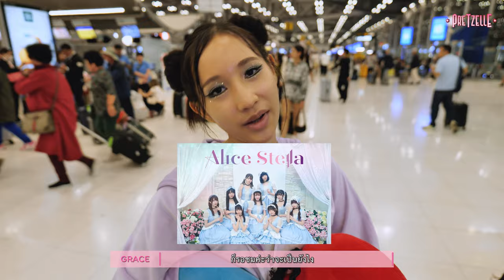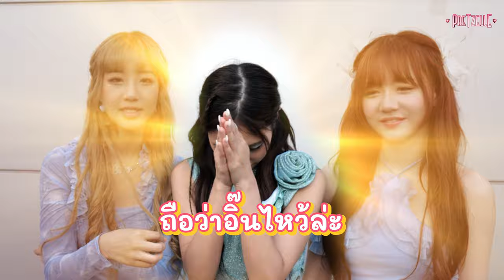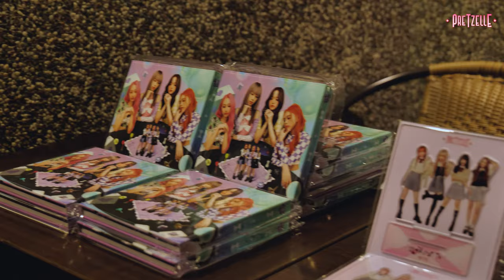VLOG | PRETZELLE in JAPAN บินลัดฟ้ามาหา Twist ที่ญี่ปุ่น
การแสดงโชว์ครั้งแรกที่ญี่ปุ่นของสาวๆ PRETZELLE

ฟังเพลง พูดไม่ออก (Mute) ได้ที่นี่

ฟังเพลง เลือกเค้าเลยได้มั้ย (No Choice) ได้ที่นี่

ฟังเพลง ไม่รับความเห็นต่าง (U R MINE) ได้ที่นี่

ฟังเพลง ถ้ามันคือเรื่องจริง (IMAGINE) ได้ที่นี่

ฟังเพลง ก็เธอน่ะน่ารัก (Baby Boy) ได้ที่นี่

ฟังเพลง Ready Or Not?  ได้ที่นี่

ฟังเพลงต้องชอบแค่ไหน ได้ที่นี่

ฟังเพลงอัลบั้ม Pretzelle Day ได้ที่นี่

ช่องทางสำหรับติดตามพวกเรา